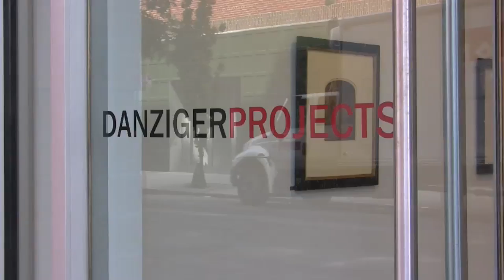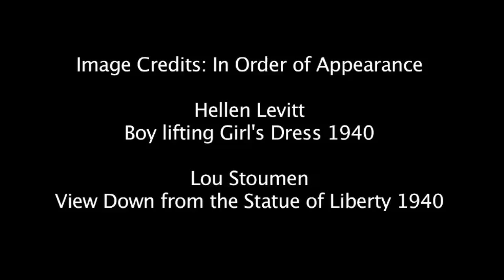New York Photographs: A New Show and a New Business Model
Thirteen of the city's leading Photography Galleries have banded together for New York Photographs. We go behind the scenes and learn that with the new show come a new business model as well.